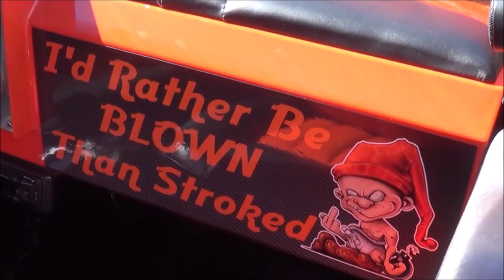1984 Chevy S10 Blown Pro Street Hot Rods Customs and Classic Muscle Car Videos